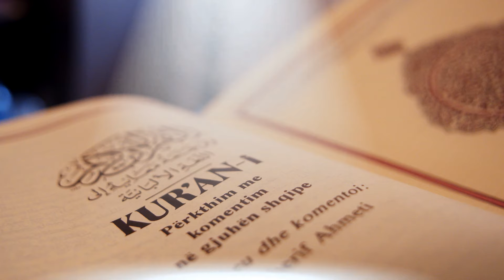Erdhi NATA E KADRIT